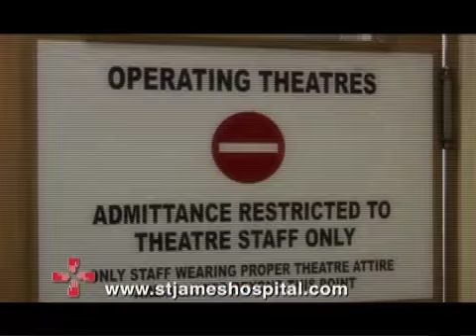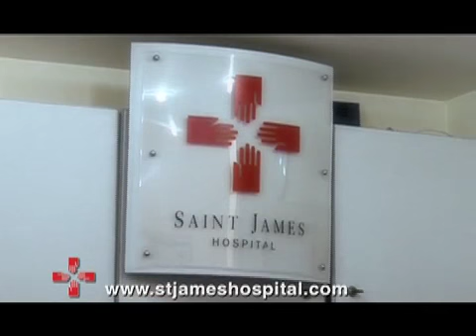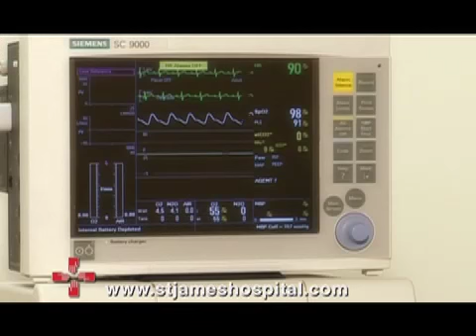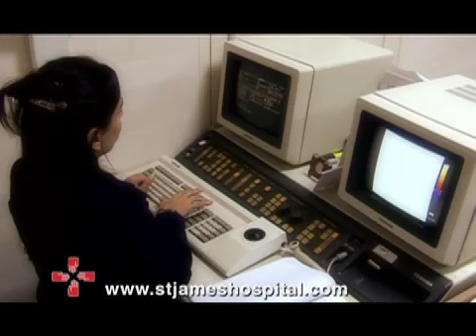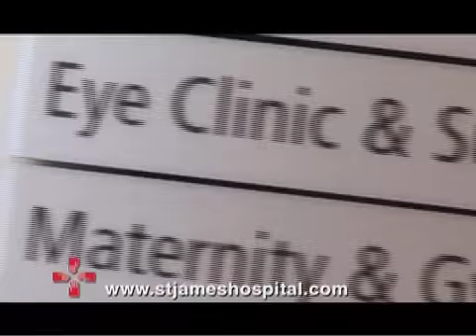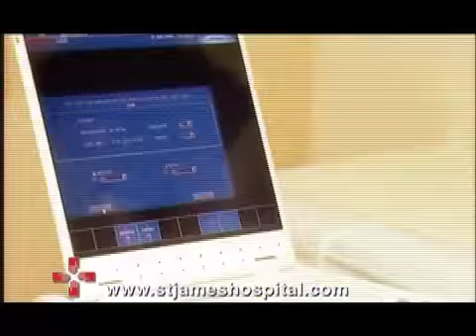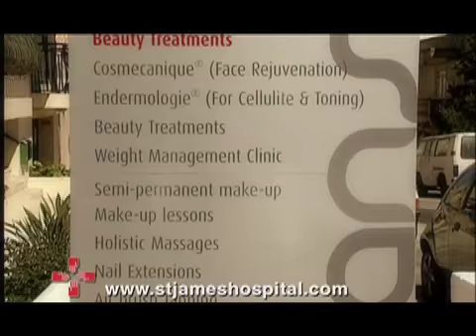Surgery In Malta-02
A Corporate Video of the services offered at Saint James Hospital in Malta